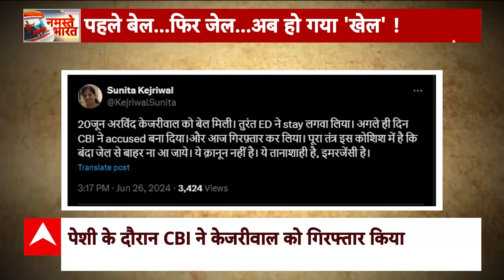CBI को मिली Arvind Kejriwal की 3 दिन की कस्टडी, जानें कोर्ट में क्या-कुछ हुआ?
दिल्ली की शराब नीति मामले में जांच कर रही सीबीआई ने बुधवार को दिल्ली के मुख्यमंत्री अरविंद केजरीवाल को गिरफ्तार कर लिया. इसके बाद उन्हें दिल्ली की राउज एवेन्यू कोर्ट में पेश किया गया.सीबीआई ने केजरीवाल की 5 दिन की कस्टडी मांगी है. इतना ही नहीं सीबीआई ने कोर्ट में दावा किया है कि अरविंद केजरीवाल ने दिल्ली शराब नीति मामले में सारा दोष मनीष सिसोदिया पर डाल दिया. सीबीआई के मुताबिक, केजरीवाल ने कहा है कि उन्हें आबकारी नीति के बारे में कोई जानकारी नहीं थी.

दिल्ली शराब नीति मामले में जांच कर रही ईडी ने 21 मार्च को अरविंद केजरीवाल को गिरफ्तार किया था. अब इस मामले में जांच कर रही सीबीआई ने उन्हें गिरफ्तार किया है. सीबीआई ने कोर्ट में कहा, हमें केजरीवाल से हिरासत में लेकर पूछताछ की जरूरत है. वह यह भी नहीं बता रहे हैं कि विजय नायर उनके अधीन काम कर रहे थे. सीबीआई के मुताबिक, केजरीवाल का कहना है कि विजय नायर अतिशी मार्लेना और सौरभ भारद्वाज के अधीन काम कर रहे थे.